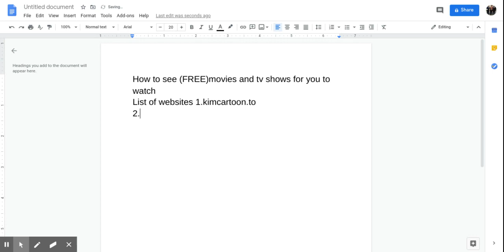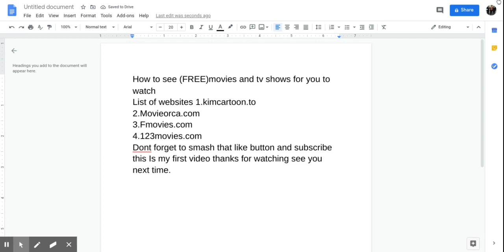List of websites for free Movies and TV shows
This Is a list of free movies and TV shows to watch for free this isn't click bait if you think so.Please don't forget to subscribe this Is my very First video I have made.